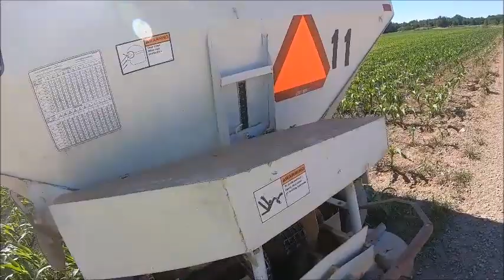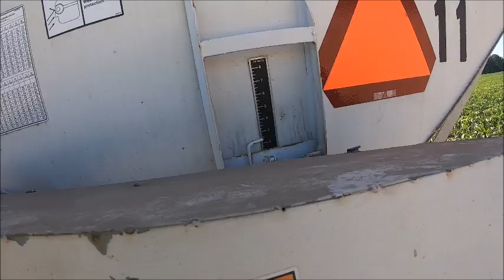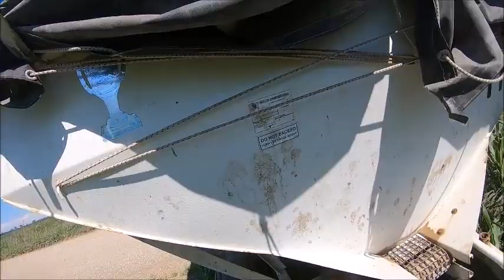Putting Urea On The Muck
Making progress. Song is Heartland by the king, George Strait.